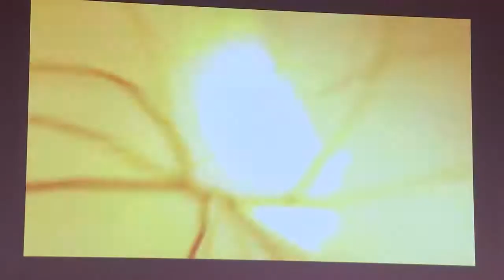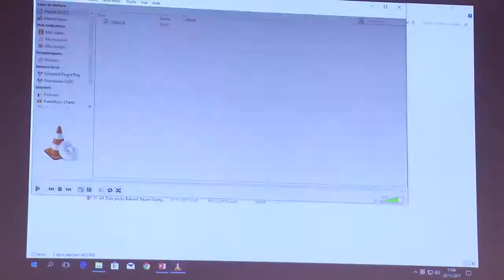Table ronde sur le transhumanisme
Derrière le néologisme « transhumanisme » coexistent de multiples courants de pensée qui ont en commun de prôner « l’augmentation » des performances physiques et intellectuelles de l’homme grâce aux NBIC (nanotechnologies, biotechnologies, informatique et sciences cognitives).

Si l’avènement de l’homme augmenté peut contribuer à doper la croissance mondiale, il pose des questions de fond sur le plan social, managérial et anthropologique.
A quel changement de paradigme devons-nous nous préparer ? Quels sont les enjeux de cette révolution ?
Quelle vision de l’homme souhaitons-nous défendre, y compris en entreprise ?

Une table ronde du Campus de l'Innovation managériale (25 novembre 2017) à l'ESSEC Business School.